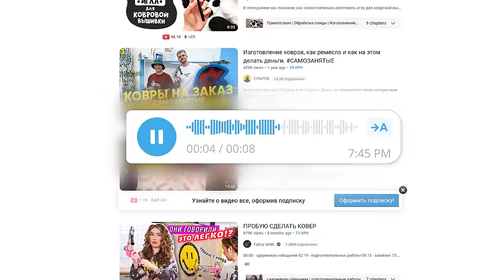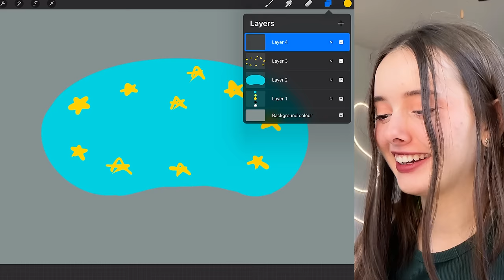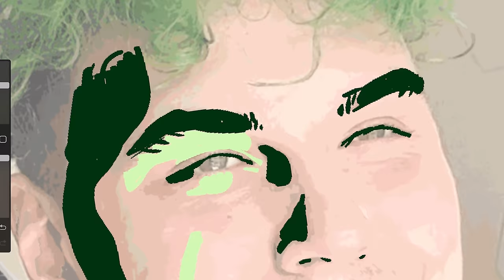Делаю КОВРЫ по ВИДЕОУРОКУ